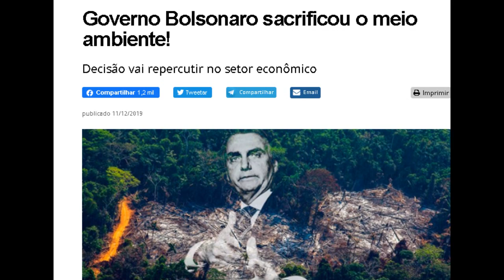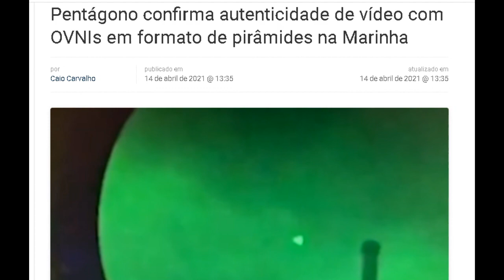Gatilho de Retorno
Só uma resenha suave, pra ver se entro na rotina de produzir conteúdo.